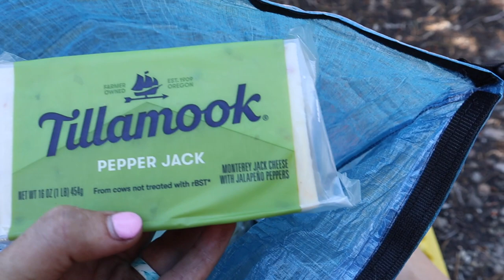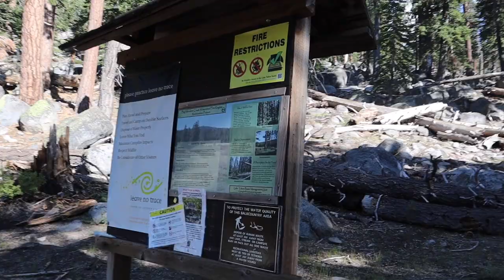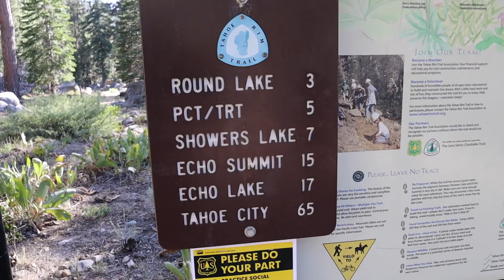Tahoe Rim Trail // Saying Goodbye to the PCT - Part 6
Day 6 of my Tahoe Rim Trail thru-hike: Saying goodbye to the Pacific Crest Trail
Film date: Thursday, August 6, 2020

It was a chillier than normal morning and it felt really good.  The scenery today was stunning and we were able to cover more ground.  We finally broke off from the PCT and it left me feeling excited to experience a new trail.